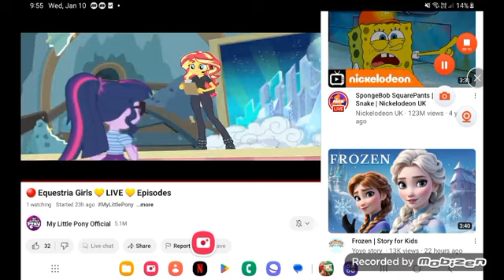March 14, 2024